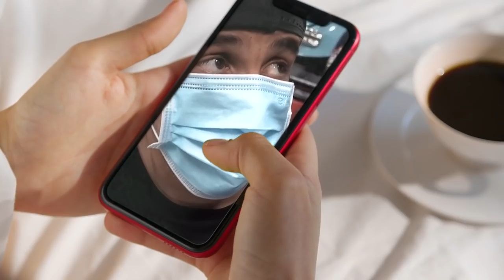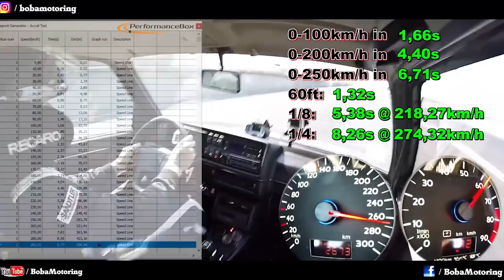FINALMENTE - VAMOS TERMINAR O CIVIC SI AUTOMÁTICO